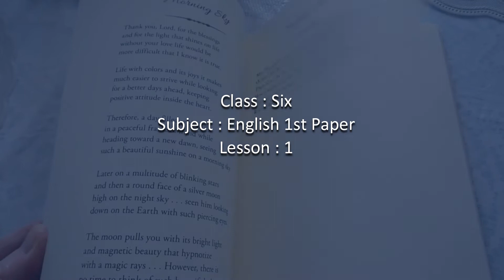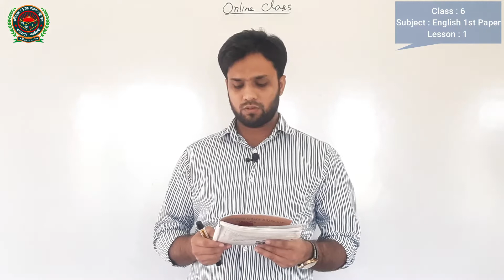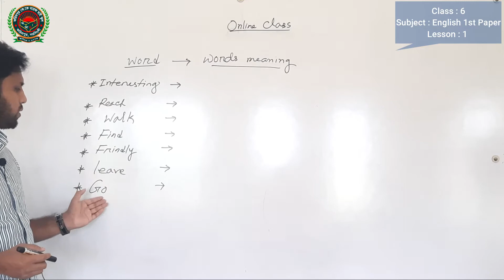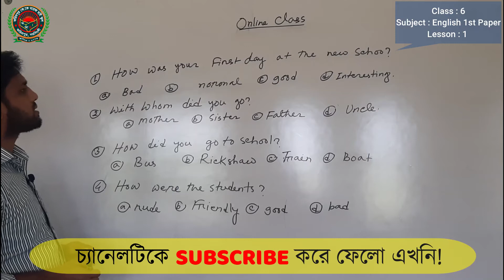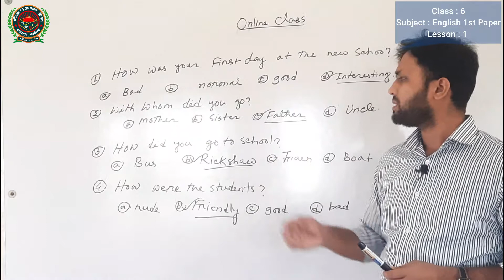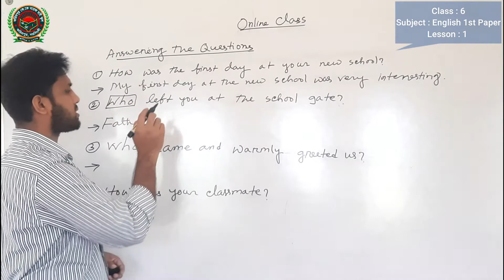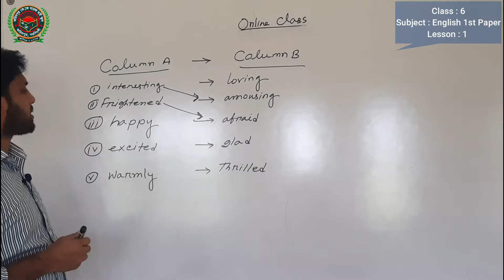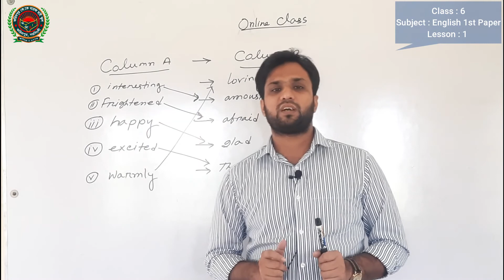English 1st Paper Lesson 1 Class Six | Going to a new school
প্রিয় শিক্ষার্থীরা, এই ক্লাসটি দেখার মাধ্যমে তোমাদের ৬ষ্ঠ শ্রেণির English 1st Paper বইয়ের Lesson 1 Going to a new School নিয়ে সুন্দর আলোচনা করা হয়েছে। এই ক্লাসটি করলে তোমাদের প্রথম লেসনটি কভার হয়ে যাবে ইনশাল্লাহ।

1english_for_)allclass_6
english_for today